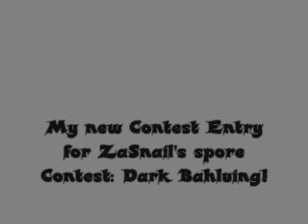Spore Contest Entry for Zasnail's contest ( I wanna change the one I made )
Yes, I know. It's Impossible to give 2 entries in a contest, so Im canceling the other one to make way for something Much, Much Better...